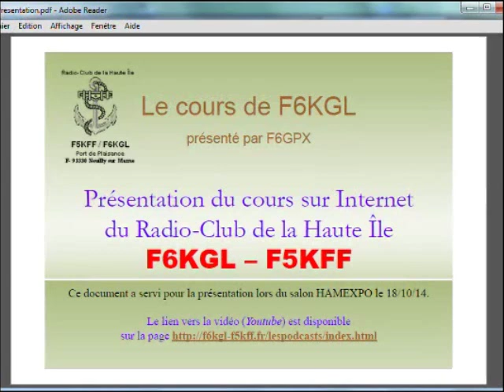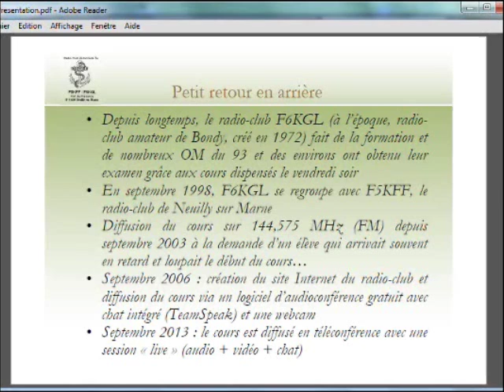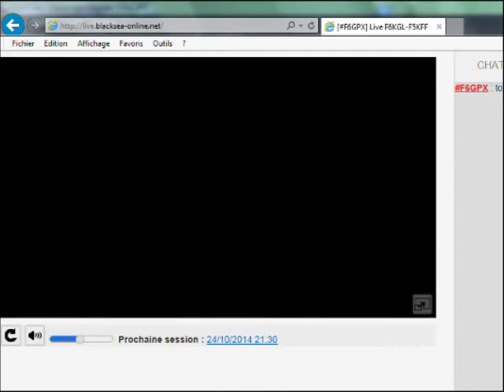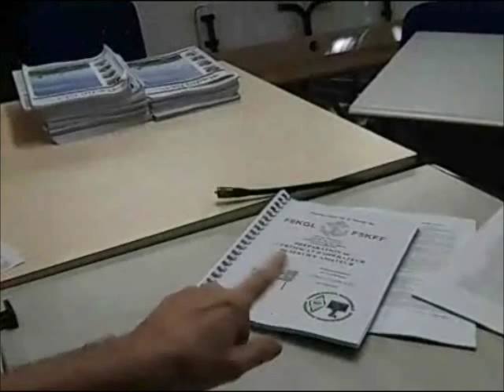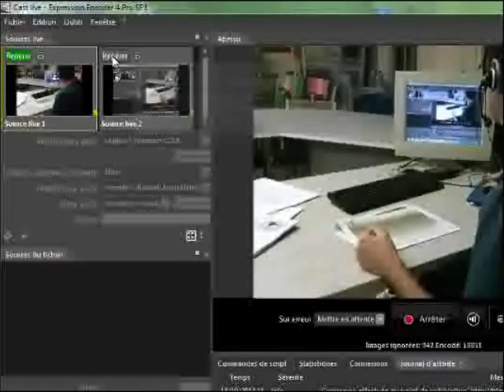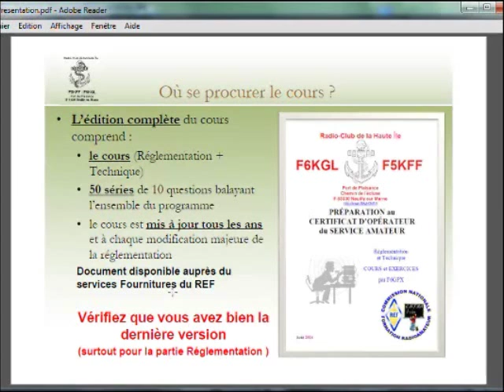Présentation du cours sur Internet du Radio-Club de la Haute Île F6KGL - F5KFF